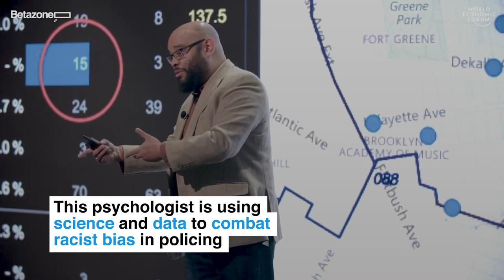This psychologist is using science and data to combat racist bias in policing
Dr Phillip Atiba Goff explains how science and data can be used to combat racist bias in policing.